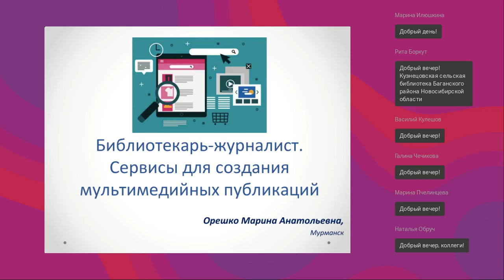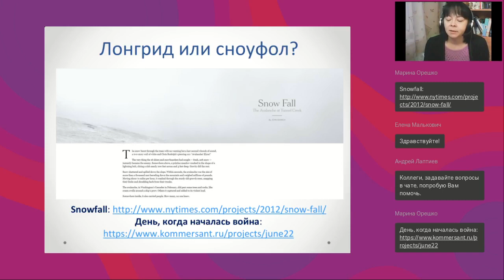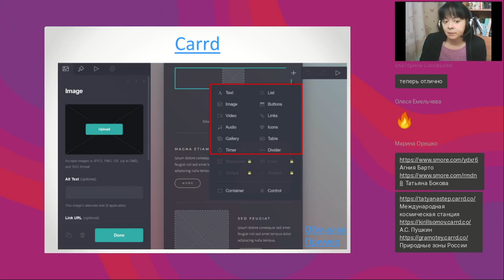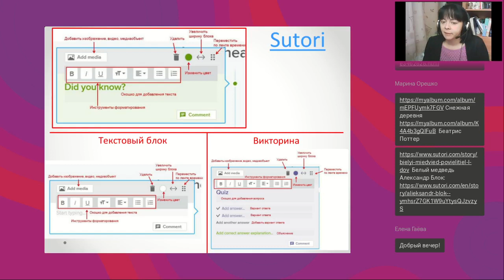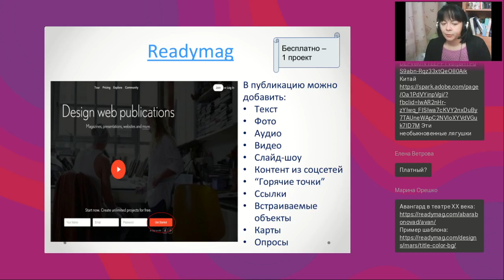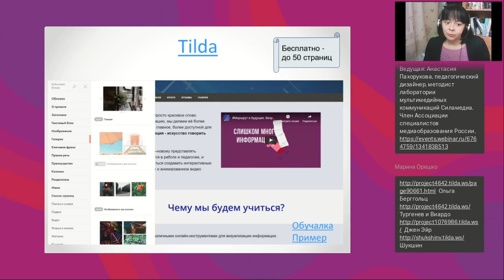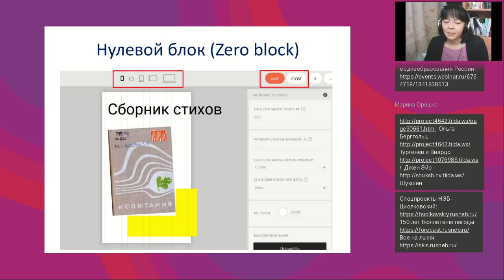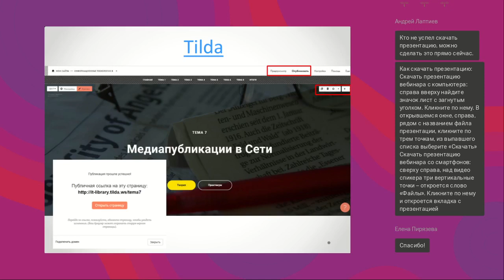Библиотекарь журналист Сервисы для создания мультимедийных публикаций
Вебинар
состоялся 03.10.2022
Ведущая вебинара:

Пытаясь заявить о себе и привлечь новых читателей, современная библиотека всё чаще выходит в Интернет, рассказывая своих возможностях, продвигая литературные новинки, обучая библиотечно-информационной грамотности, осуществляя сетевые акции и проекты. Библиотекарь, по сути, осваивает новую для себя профессию — журналиста, учится создавать разнообразные электронные публикации.